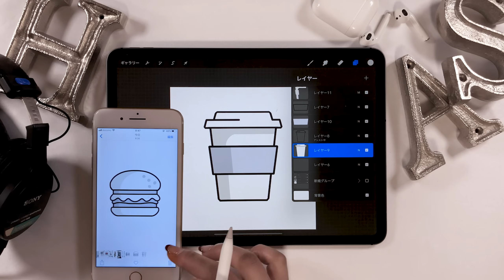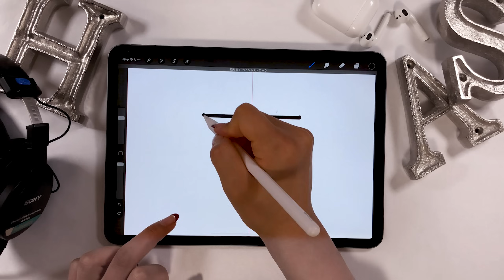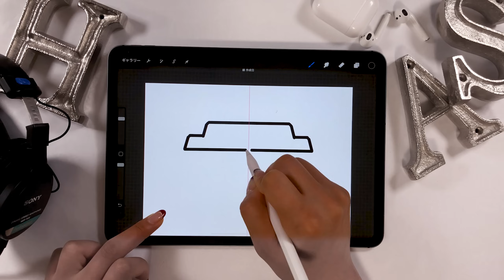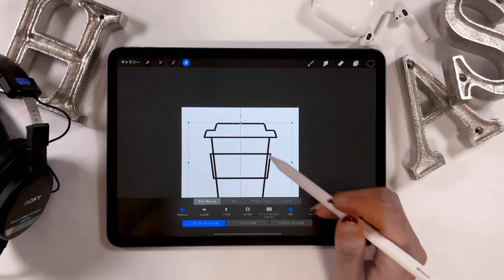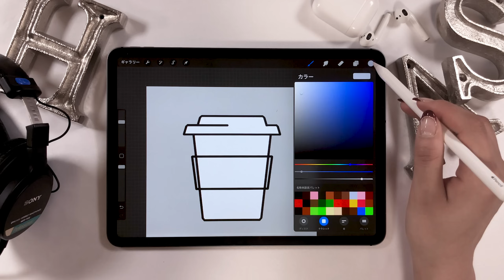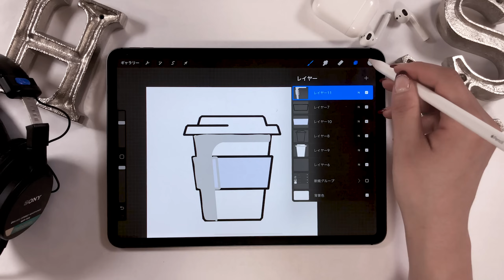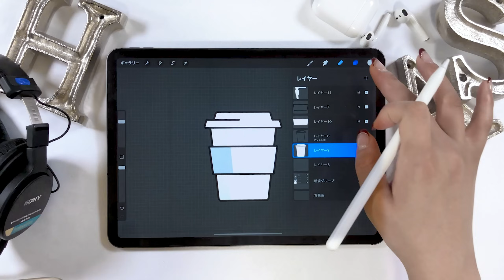Procreateでアイコンを描くときにすること【 iPad Pro 】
Procreateでベクターみたいなアイコンを描く方法。
左右対称ツールがおすすめです★

★ハンバーガーアイコンの作り方はこちら

▼使用ツール
・iPad Pro 2018 / 11inch 1TB celler model
・Apple Pencil

毎日更新!!

▼Music
[ Almost winter ] by Andrew Applepie

+ソフトウエア:
Adobe Audition /
Adobe After Effects /
Adobe Photoshop /
Adobe XD /

+撮影機器
▼カメラ- iPhone XS